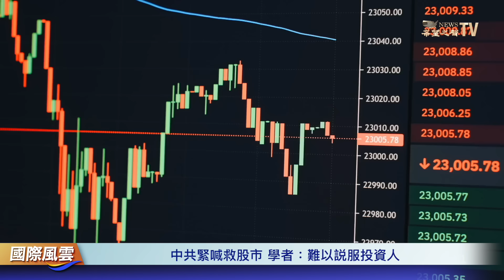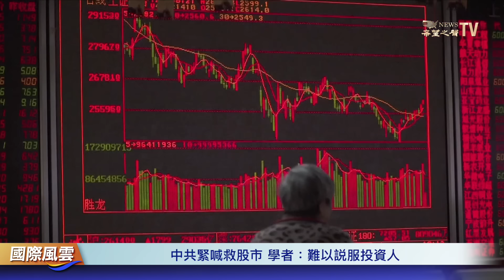真是他？傳習對中共新外長有這要求 公開履歷太傷眼；南陽小學火災13男生罹難 政府聲明惹民怒【國際風雲】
美媒援引知情人披露，中共預料將在3月的兩會期間，任命中共中聯部長劉建超為下任外長。由於某段經歷，他是個不尋常的選項。習近平

1月24日 内容提要：

中共新外長是他？這段履歷很離奇
南陽小學火災13學生罹難 官方惹怒民眾
中共緊喊救股市 學者：難以説服投資人
貝萊德七折出售滬地產  評：中國經濟堪危
韓第一夫人陷「名包門」 成「選前政治炸彈」